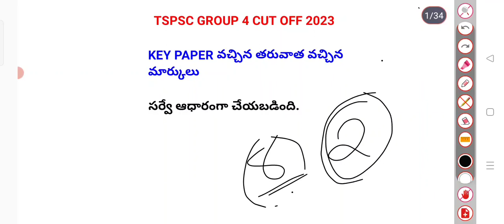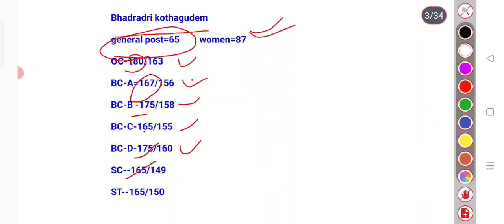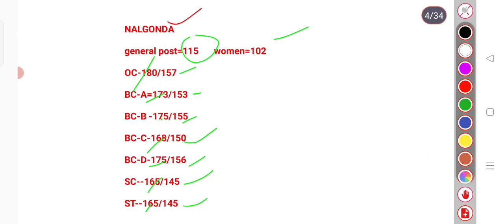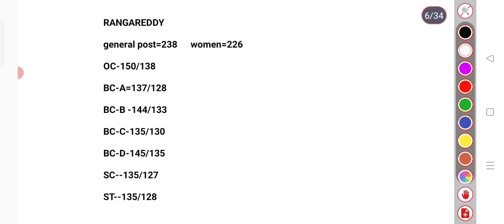Tspsc Group 4 cut off 2023|distric wise cut off 2023 |category wise group 4 cut off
Hyderabad group 4 cut off#rangareddy group 4 cut off
adilabad cut off